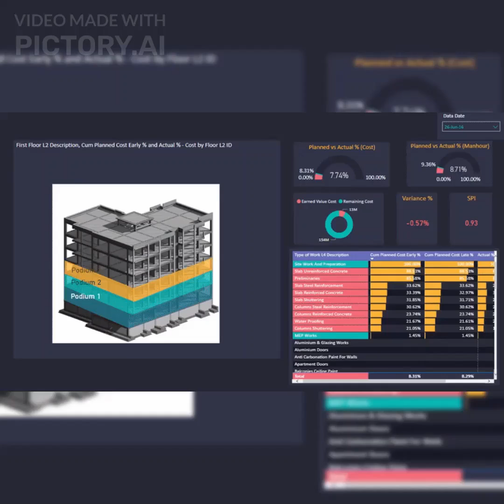Power BI Mastery Camp for Civil Engineers.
Did you know that learning Microsoft power BI  can be the smartest Move in a civil engineer's career right now..

Because all small or  big construction companies in India and Abroad are hiring professional civil engineers who can build dashboards  like this    …….

And if you aspire to work or grow with these companies you must  learn power BI skills

Civil Engineers with supervision, consulting and  planning  skills can build interactive dashboards …….. Like this

Hi I am Shripad Khaparde,  Civil Engineer with 30 years experience in India and abroad. I am going to help you with perfect planning and monitoring tools in Power BI

Join me in 3 days online construction boot camp  where you will learn to prepare amazing dashboards from Daily progress reports and  project data without applying any coding knowledge.

Don't let outdated data management methods hold you back - invest in Power BI training with Shripad Khaparde and revolutionize the way you handle real-time data and MIS in your construction business.

I will see you inside the workshop.